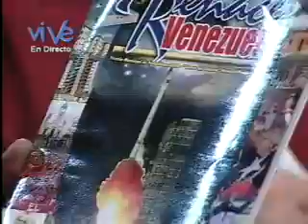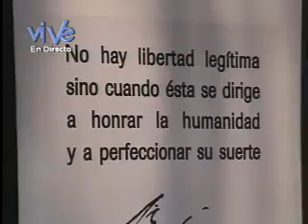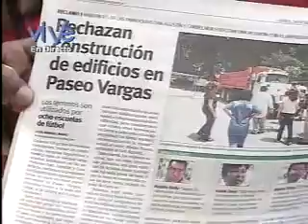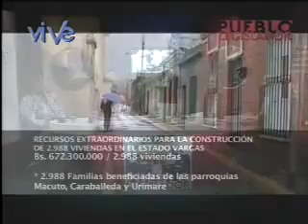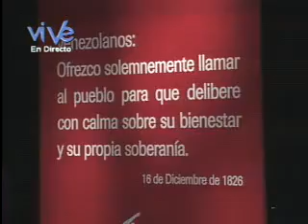Pueblo Legislador. Clase Obrera. Parte II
Importancia del aumento de sueldos y salarios, importancia de la participación de los trabajadores mediante el control obrero, y a necesidad de un consumidor consciente para la lucha contra la especulación. Avances en el ámbito de la seguridad social integral para todas y todos los trabajadores venezolanos.

1.- Personas con Discapacidad fuerza de trabajo valorada por el Proceso Bolivariano
2.- Control Obrero
3.- Ley de Régimen Prestacional de Empleo